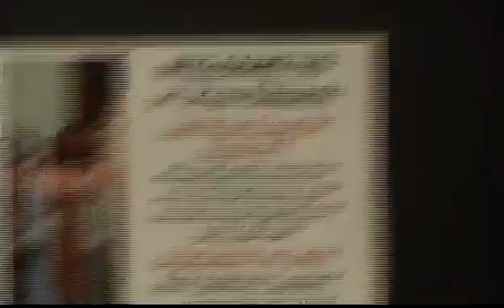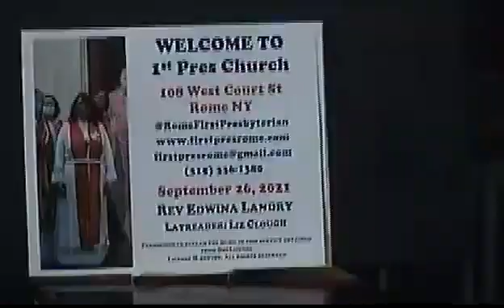Sunday Service 9 26 21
Reverend Edwina Landry / Layreader Liz Clough